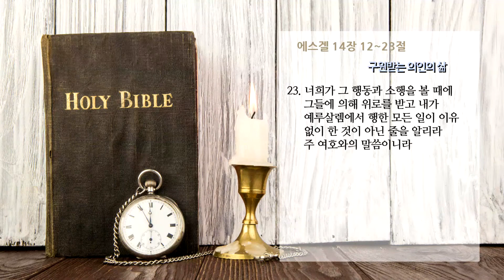에스겔14장2 구원받는 의인의 삶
온타임 에스겔14장12~23절
구원받는 의인의 삶